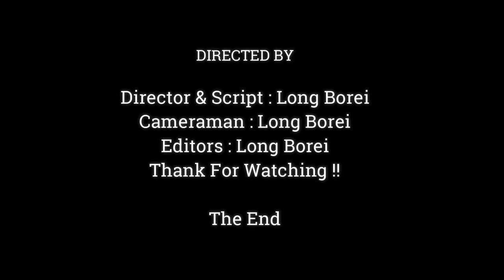OMG.!! Baby Mobkey Jody. Why Sister Janna Did Wrong To Jody,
Dear all Value Visitor, This Videos We Want To Show You About , OMG.!! Baby Mobkey Jody. Why Sister Janna Did Wrong To Jody,